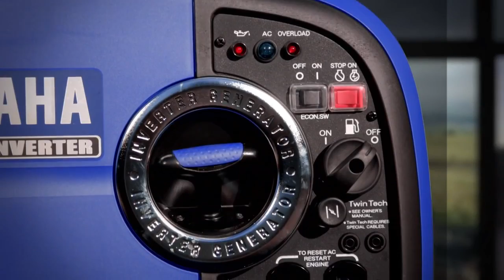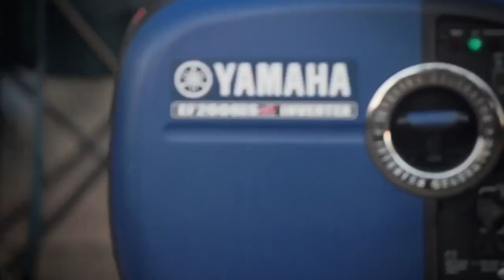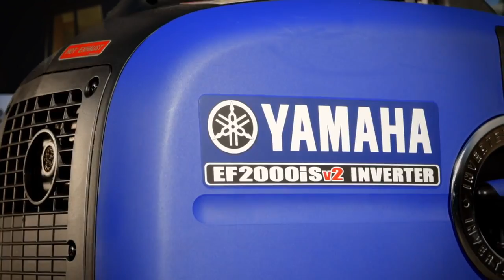Yamaha Generators EF2000iSv2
Yamaha EF2000iSv2 Portable Inverter Generator, 2000 Watt 79cc OHV 4-Stroke Gas CARB Compliant - NEW MODEL

The EF2000iSv2 incorporates a completely new controller with advanced programming resulting in improved output characteristics between 1600w-2000w operation ranges. The addition of the new programming allows the EF2000iSv2 the ability to power a much wider range of applications than the previous generation EF2000iS. The EF2000iSv2 is fitted with Yamaha’s most technologically sophisticated muffler. It’s so quiet that you can have a conversation near one and may not realize it is running. (51.5 dBA to 61 dBA – ¼ rated to rated load). If you need extra juice, a convenient parallel function lets you connect two generators to deliver up to 30 maximum amps. Yamaha’s Oil Watch Warning System helps prevent engine damage. Gasoline petcock lets you shut off the gas to run the carb dry for storage and helps prevent stale gas problems. Yamaha generators have the longest emission engine durability ratings issued by the Environmental Protection Agency and the California Air Resources Board.